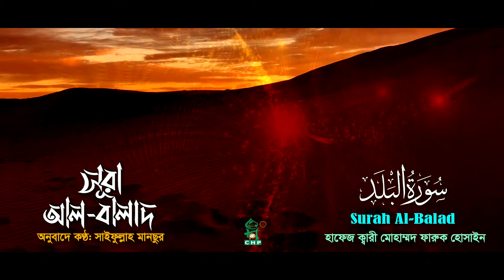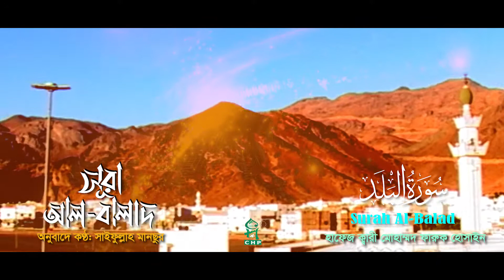সূরা আল বালাদ । Sura Al Balad । ক্বারি ফারুক হোসাইন । অনুবাদ - সাইফুল্লাহ মানছুর । Al Quran Telwat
আমপারার তেলাওয়াত তরজমার ধারাবাহিক প্রকাশনার এ পর্যায় সূরা আল বালাদ আপলোড করা হলো । তেলাওয়াত করেছেন হাফেজ ক্বারি মোহাম্মদ ফারুক হোসাইন , অনুবাদে কণ্ঠঃ সাইফুল্লাহ মানছুর। প্রতি আয়াতে আয়াতে তেলাওয়াত ও তরজমাটি শুনুন আশাকরি আপনার ভাল লাগবে। অন্যান্য সুপারহিট তেলাওয়াতের লিঙ্কঃ
This is a heart-touching Quran recitation by renowned young Kari Hafiz  Muhammad Faruque Hossain. Voice of the narration is given by Saifullah Mansur.Today we are sharing Sura Al Balad .
*  সূরা আল বালাদ - তেলাওয়াত ও তরজমা
* তেলাওয়াতঃহাফেজ ক্বারী মোহাম্মদ ফারুক হোসাইন
* অনুবাদে কন্ঠঃ সাইফুল্লাহ মানছুর
* শব্দ ধারনঃ মাহসিন সাউন্ড সিস্টেমস
* সম্পাদনায়ঃ আবু মানাল
* অডিও মিক্সিংঃ সাউন্ড হ্যাভেন
* ডিজাইনঃ এম এ তাওহীদ
* লেবেলঃ স্পন্দন অডিও ভিজ্যুয়াল সেন্টার
* ট্রেড মার্কঃ সিএইচপি
*  Sura Al Balad
* Telwat: Kari Muhammad Faruque Hossain
* Bangla Voice: Saifullah Mansur
* Sound: Mahsin Sound Systems
*Audio Mixing:sound Heaven Studio
* Edited by: Abu Manal
* Design: M A Tauhid
* Label: Spondon Audio Visual Centre
* Trade Mark: CHP